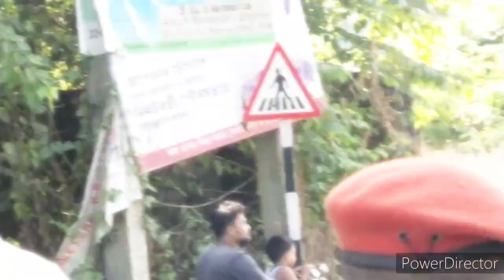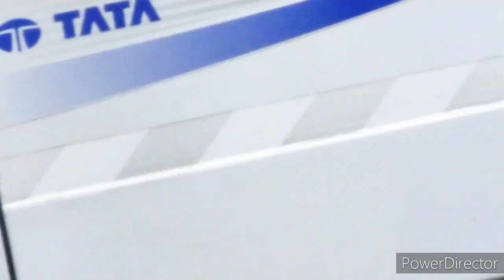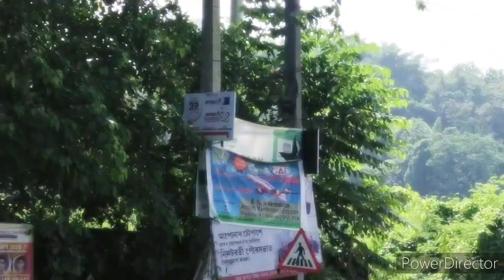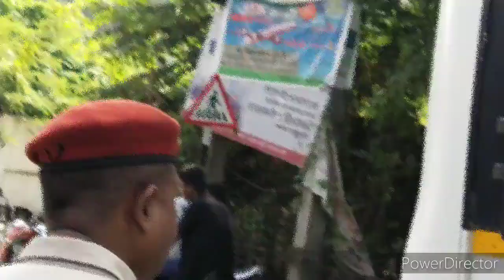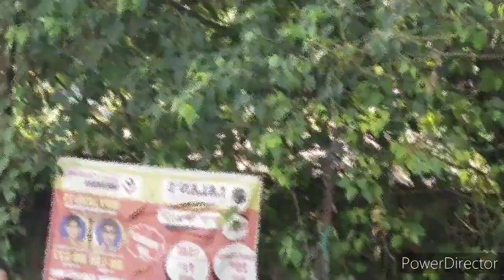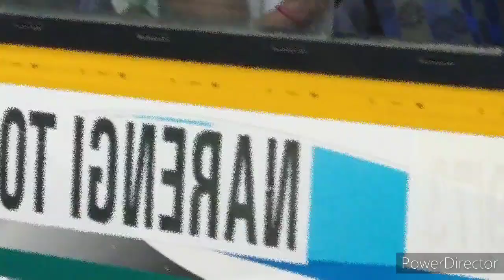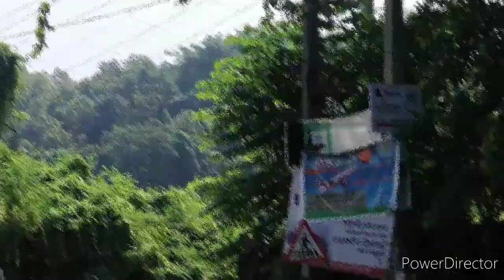KRISHNA GURU DEVOTEES PROCESSION IN ENTIRE NORTH GUWAHATI //KRISHNA GURU ADHYATMIK SAMPRITI JATRA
Krishna Guru sobhajatra video
Krishna Guru devotees procession in entire North Guwahati
KRISHNA GURU SRiMADBHAGABATKHAR ADHYATMIK SAMPRITI JATRA
Mamani Saikia video
 Krishna guru video
Krishna guru song 2021
 SRiMADBHAGABATKHAR ADHYATMIK SAMPRITI JATRA  FOR WORLD PEACE
KRISHNAGURU SEBASRAM  NORTH GUWAHATI AMINGAON BRANCH
WORLD PEACE PROCESSION
AMAZING PROCESSION VIDEO
AWESOME PROCESSION VIDEO